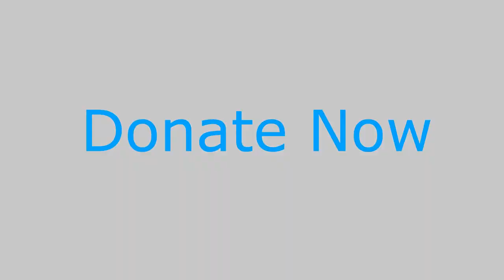Project 7in4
The trip. The route. This is Project 7in4.